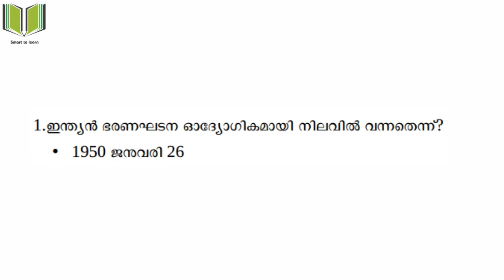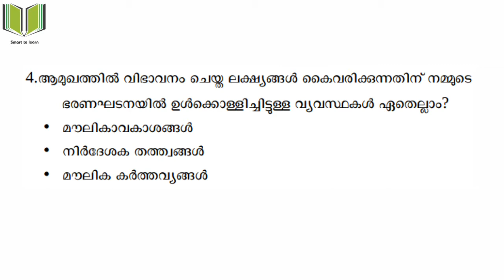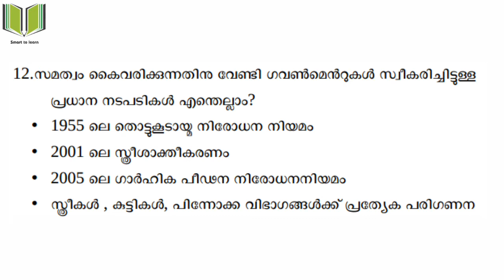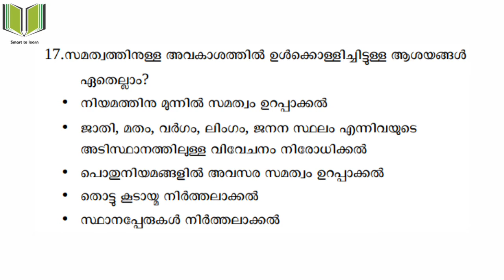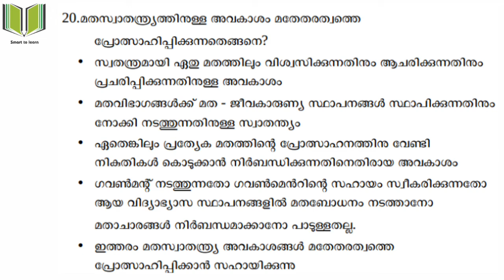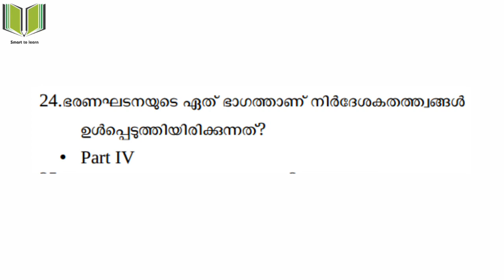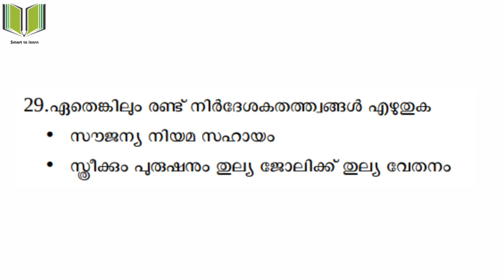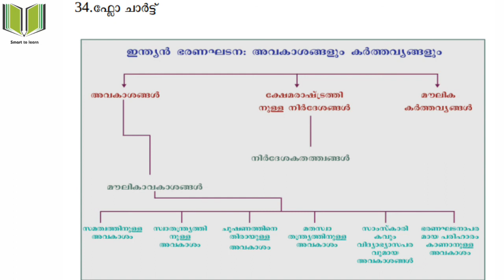Kerala syllabus 9th Social science 1|Chapter-Indian constitution:Rights and duties|Study notes(MM)